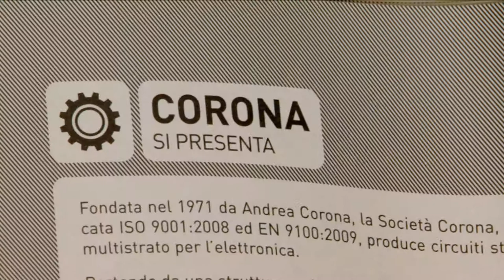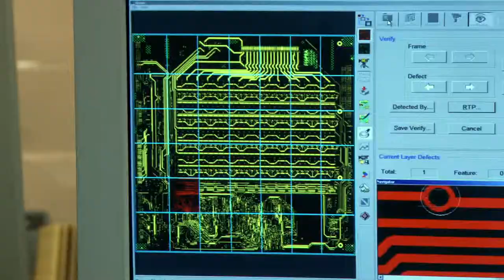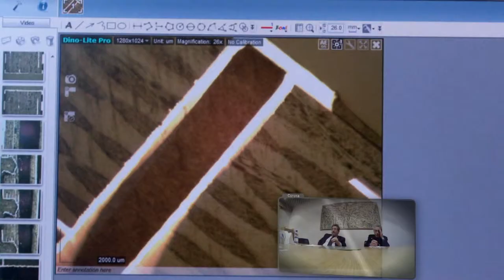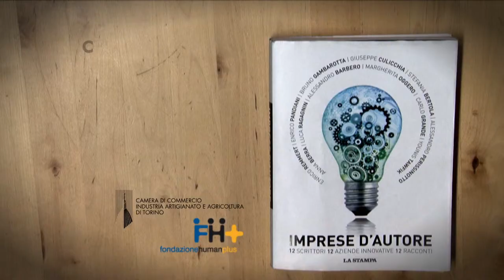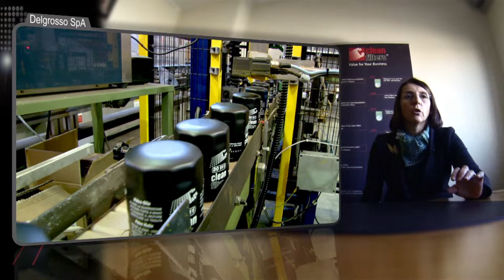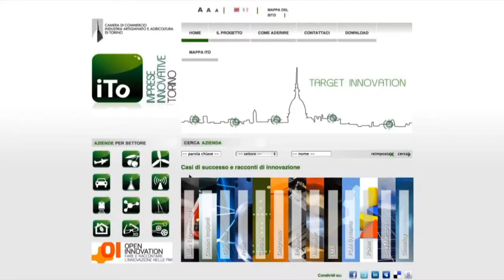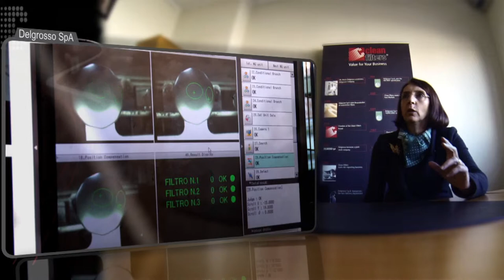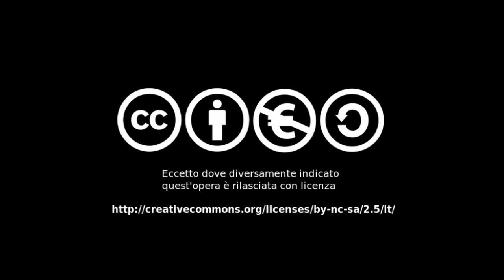Paralleli#46 - Corona + Delgrosso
Paralleli si occupa delle aziende innovative del Piemonte, emerse dalla ricerca di Camera di commercio di Torino e Fondazione Human+: oggi si parla di L.M.A. e Sinterloy.

CORONA

Fondata nel 1971 da Andrea Corona, la Società Corona produce circuiti stampati multistrato per l'elettronica.
Partendo da una struttura artigianale, l'azienda è cresciuta negli anni grazie alla continua attenzione verso l'alta tecnologia, che ha consentito di sviluppare nuovi processi per prodotti riviolti alla microelettronica. La politica aziendale è sempre stata orientata verso le tecnologie di avanguardia utilizzate nei settori professionali in cui Corona opera: telecomunicazioni, automazione industriale, informatica, biomedicale, ferroviario e il comparto militare-avionico.
La struttura produttiva si avvale di un'evoluta e complessa automazione, sapientemente condotta da personale altamente specializzato.

DEL GROSSO

Fondata nel 1951, Delgrosso produce sistemi filtranti per autoveicoli: filtri aria, olio, gasolio, benzina e abitacolo. Ha iniziato a produrre filtri nel 1960,ha creato il proprio marchio Clean Filters® nel 1975 per caratterizzare la propria presenza nel settore, è diventata una S.p.A. nel 1979.
La mission aziendale è quella di offrire un prodotto di elevata qualità e un servizio di massima efficienza, creando valore per i propri clienti.
Delgrosso è fornitore dei maggiori marchi automobilistici italiani ed europei, fattura 23 milioni di euro e occupa 180 dipendenti, suddivisi su tre stabilimenti.